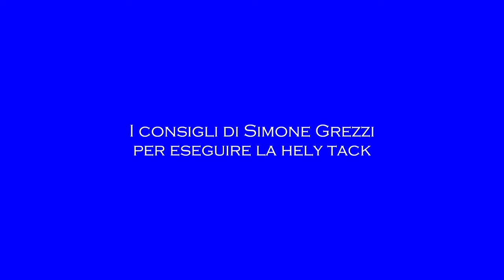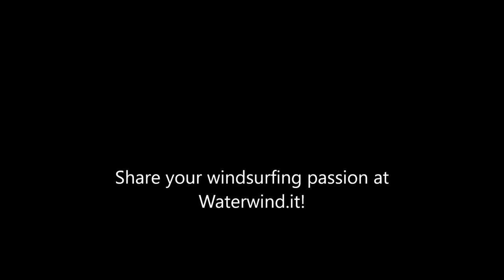Windsurf: i consigli di Simone Grezzi per eseguire la Hely tack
Simone Grezzi ci da alcuni consigli per eseguire la virata elicottero in windsurf